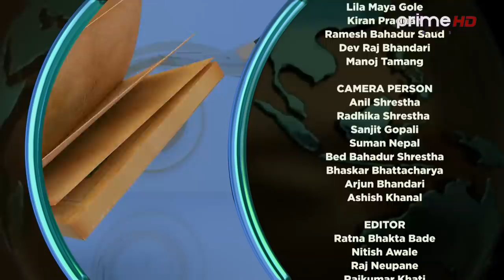PrimeHD || शान्ति श्री परियार र सम्झना लामिछानेको मित्रता, संघर्ष र सफलता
Presenter: Naresh Bhattarai  (नरेश भट्टराई)
Guest: Shanti Shree Pariyar & Samjhana Lamichhane Magar ( Nepali Lok Singer )
CONCEPT/PRESENTER
Naresh Bhattarai
CHIEF MARKETING OFFICER
Dipendra Singh
CHIEF ENGINEER
Er. Shital Raj Adhikari
CHIEF CAMERAPERSON
Roshan Shrestha
MOTION DESIGN
Santosh Thapa
EPISODE EDITOR
Sudip Khanal
MUSIC
Sunil Maskey
Singer
Sunil Maskey/Nisha Deshar
BACKGROUND MUSIC
Pradeep Shrestha
CAMERA PERSON
Suman Nepal
Bed Bahadur Shrestha
Bhaskar Bhattacharya
Sanchit Gopali
Sundar Gurung
Milan Magar
Arjun Bhandari
Laxmi Prasad Bastola
Rajan Dawadi
MCR
Laxman Lamsal
EDITOR
Ratna Bhakta Bade
Nitish Awale
Rajkumar Khati
Chetraj Neupane
MAKE UP
Amrit Marahatta
Umesh Sharma
WARDROBE
Rastriya Daura Suruwal Tailors
Bangemuda, Kathmandu
SPECIAL THANKS
ChiyaPaan, Tea Lounge
Baluwatar, Kathmandu
More Useful Links :